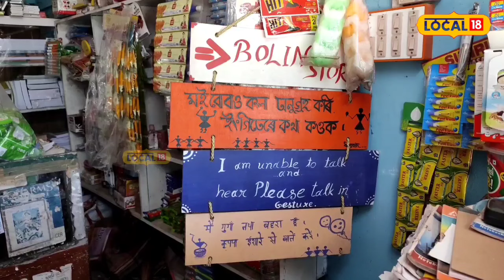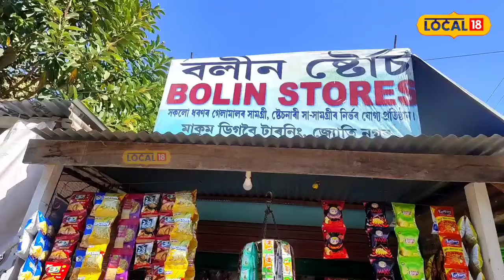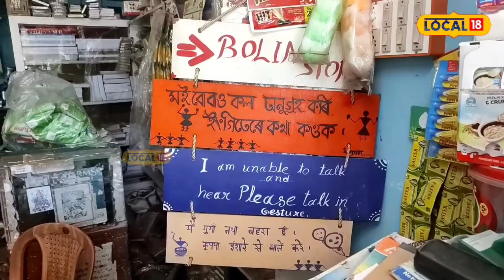Tinsukia : কথা ক’ব নোৱাৰে তেওঁ, কাণেৰেও নুশুনে, কিন্তু জীৱন সংগ্ৰামত জয়ী এজন সফল যোদ্ধা